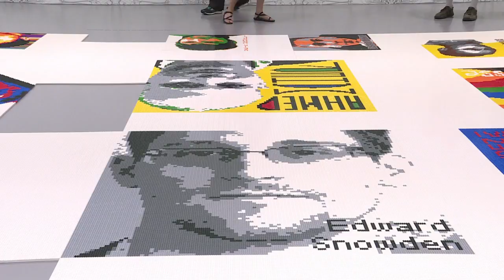Provocateur Ai Weiwei taunts US with activist piece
Portraits of 176 political prisoners made with 1.2 million Lego bricks: this is how Chinese artist Ai Weiwei has chosen to make a statement about crackdowns on dissent. First shown at Alcatraz prison in San Francisco Bay in 2014, "Trace" has opened for a six-month run at Washington's Hirshhorn museum.